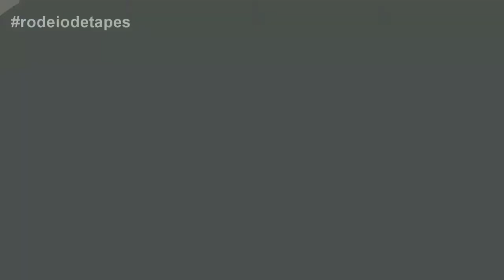MOTORISTA DE VEÍCULO CAPOTADO NA ERS 717 É LOCALIZADO.